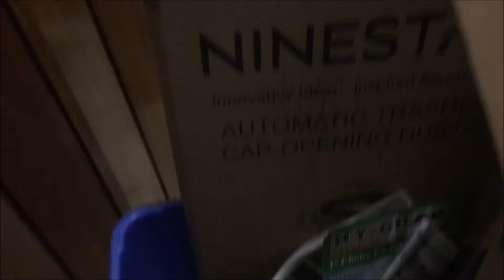Garbage Night/Blue Box Time in Belleville Our Recycling Them Song, She Just Doesn't know it yet.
You Gotta Keep Em Separated!   Public Service Announcement.